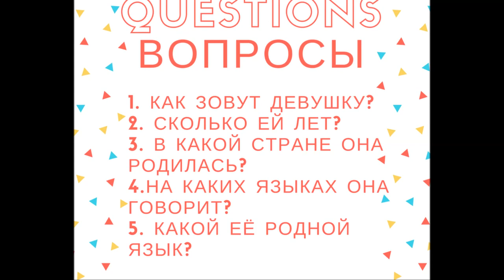Small talk in Russian 'Talking to a refugee' (with SUBS)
Hi, Russian learners!
In this video I will ask several questions to a girl whose family fled from war which took place in the city not far from mine.
They left their home and things and ran away to save their lives. Several years ago they started a new life in a new place.

You will hear natural talk in Russian.
Few questions and answers with native Russian speakers.
Below you can see subtitles.
If you want to see more videos, write in the comments ans ask any questions.